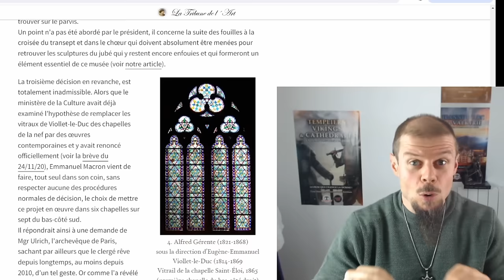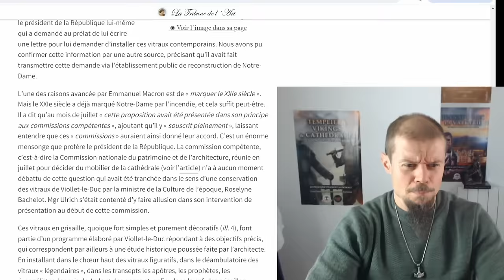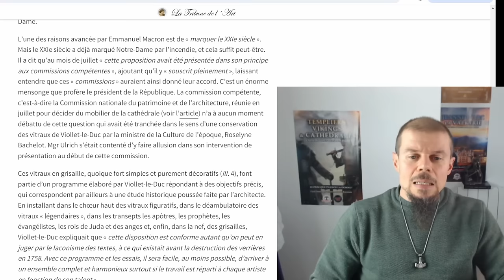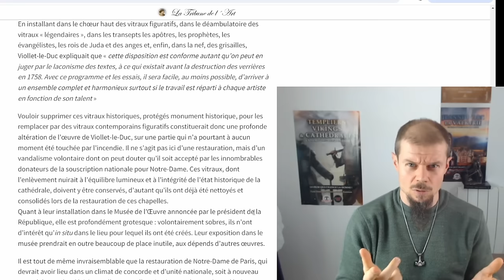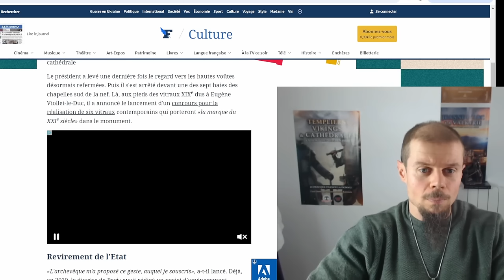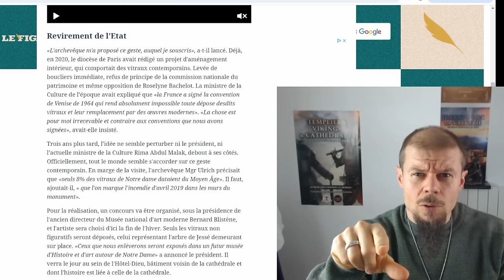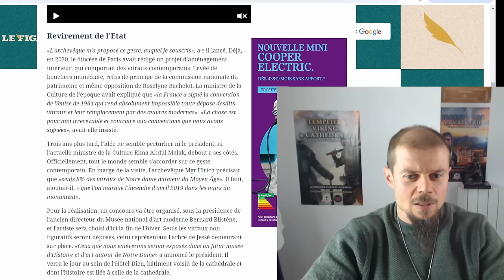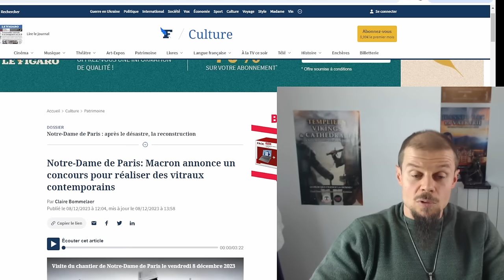Macron MUTILE NOTRE-DAME DE PARIS ! Ces vitraux révélaient...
Vendredi 8 décembre dernier, Emmanuel Macron a annoncé le remplacement des vitraux historiques de Notre-dame de Paris (Nef Sud) par des vitraux "contemporains", et ce en force sans aucun droit légitime. Ces vitraux comportaient entre autres, et comme par hasard un symbole très important du "code des pyramides" que j'explique justement dans Parisis, le 1er épisode la trilogie du code des Pyramides, ainsi que d'autres symboles du message codé des cathédrales et des pyramides.

✅ Signer la pétition de défense des vitraux historiques de Notre-Dame de Paris jadis restaurés par Viollet-le-Duc

✅ Le livre Notre-Dame d'Odin pour connaître se qui se cache derrière l'Incendie
✅ Le DVD de la version intégrale du Film Parisis, 1er opus de la trilogie du code des pyramides

-Pour ne rien manquer, suivez moi avec :
La Newsletter (tout en bas de cette page du site internet)

-Les livres, les DVD, les bijoux en Argent massif Hemrod, l'Hydromel Haut Daim etc...

-Soutenir Oleg de Normandie dans son travail bénévole de créateur de vidéos

PS : Pagans TV est la seule chaine qui traite de l'histoire sans influence idéologique car Oleg de Normandie est homme libre motivé par la seule soif de vérité et de justice qui ne bénéficie d'aucune aide extérieur, ce qui n'est pas probablement pas le cas des chaines concurrentes.